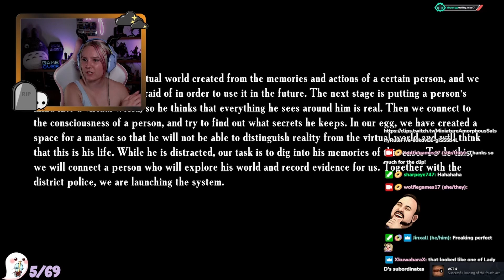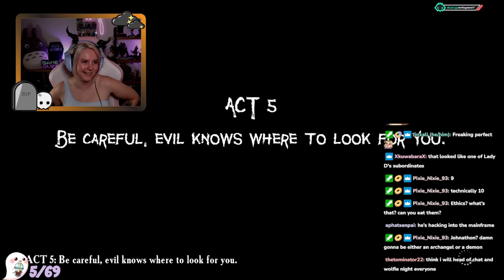Father's Day Playthrough Part 3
I played the indie horror game Father's Day on my stream, this video includes Act 4 & the first part of Act 5.
More mannequins, a haunted outhouse & a dang safe that needed to be opened.